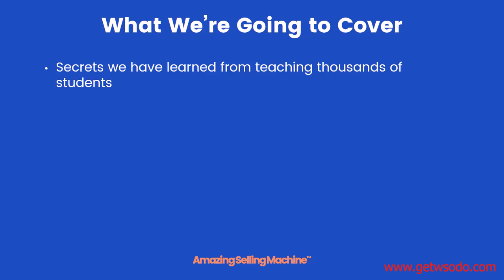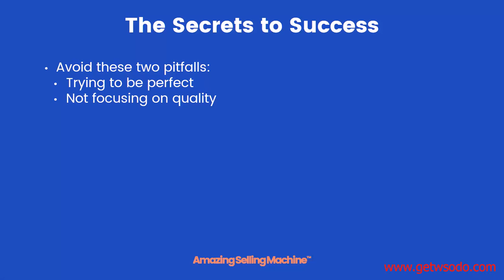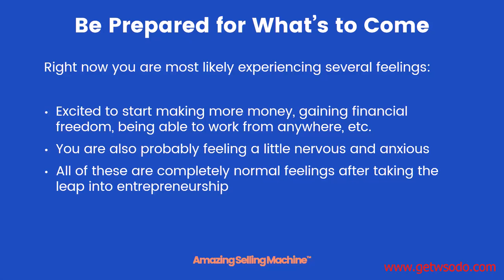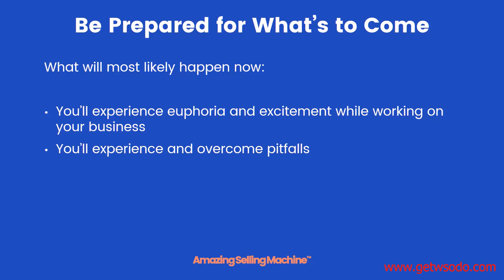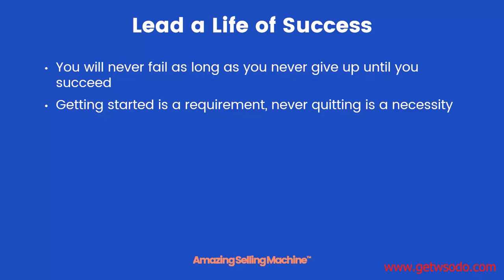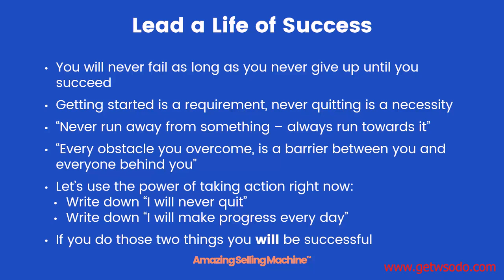9 Success Principles More Profit in Less Time with Less Stress